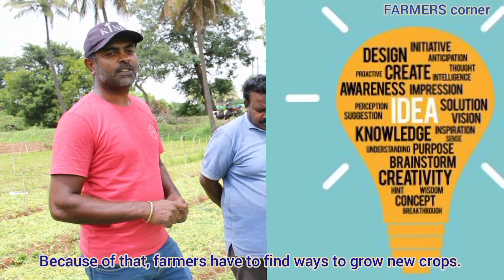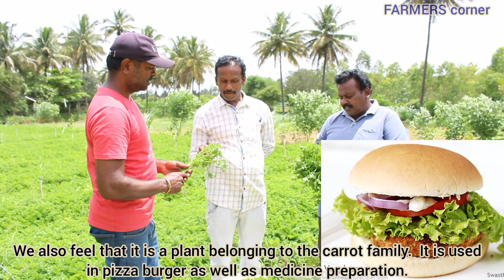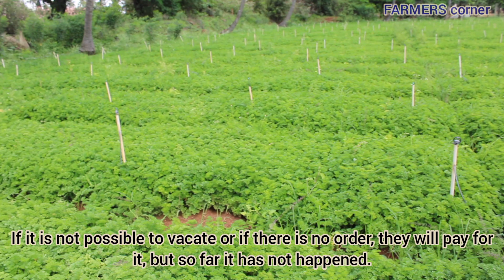parsley farming excellent earnings up 2 years . ತಿಂಗಳಿಗೆ ಒಮ್ಮೆ 1 ಲಕ್ಷ ರೂ ವರೆಗೆ ಆದಾಯ ಪಡೆಯಬಹುದು.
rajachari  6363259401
the farmer shares his expeirence farming details in parsley.to our channel viewers.